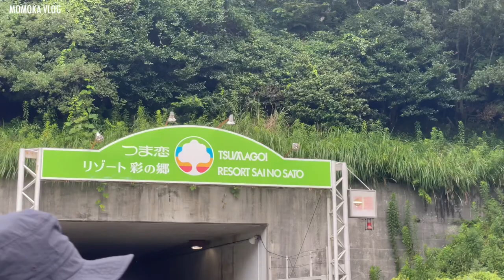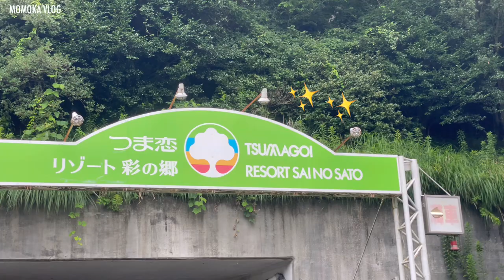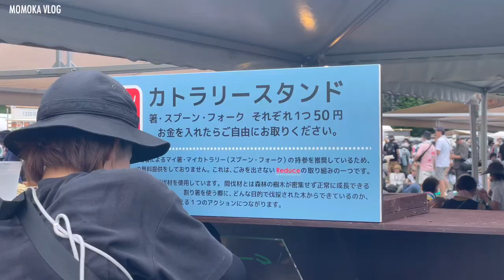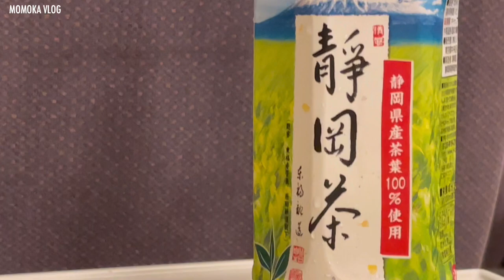初ap bank fes !! vlog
念願のap bank fes 1日目🤟🏻🤟🏻🤟🏻
今後もまた行きたいので自分が忘れないためにもvlogに残します。

初めてのフェスでしたが楽しすぎて、なぜ今まで行かなかったんだろう、もっとはやく来なかったんだろうと何度も思いました。

家族で遊べる遊具が豊富だし、フェス飯というものもオーガニックやナチュラル重視で健康的で、エコにも気を遣っていて。
そして周りには自然の緑がたくさん。
風が吹いたり、雨が降ったり止んだりしてたけど、何故だかそんなことも有り難いと思える。
暑いけれど、都会のコンクリートと熱さとは訳が違う。

素晴らしいイベントだな〜と幸福度がハンパないです。
それでいて、お目当てはライブで。
桜井和寿さま、小林武史さまを筆頭に素晴らしいアーティストの方々の音で癒されることができる。

最後のMCで桜井さんもおっしゃっていた事で、今でも頭に残っているのが
"ここにいる皆んなが、こんなに平和で優しいフェスを作ってくれている。本当にありがとう"
と。行ってみて、肌でフェスを感じて私も本当に同じことを感じました。

フェスってもっとワーキャー騒いでイェーイってなるのかなと。行ったことのない私は思っていたのですが、THE 平和 ピースフルでしかない。
また私は新しい世界を感じることができてうれしすぎました。

来年も行きたいなー！
長々と失礼いたしました。
読んでくださりありがとうございます。